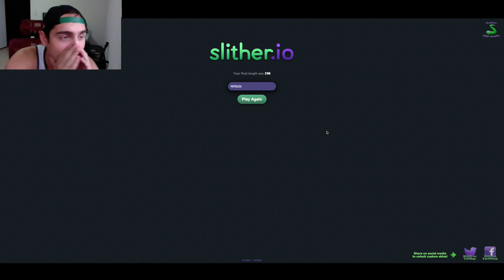JUGANDO SLITHER.IO POR PRIMERA VEZ | Diego De Obaldía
Por redes me retaron a jugar Slither.io por 1ra vez... Me divertí bastante, pero también lo odié con todo mi corazón.